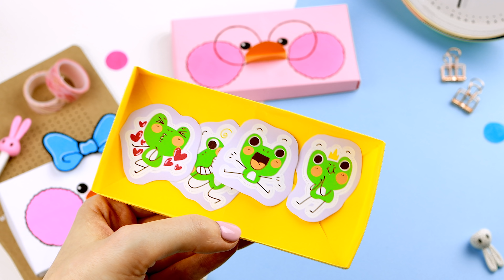Оригами УТОЧКА Коробочка из бумаги | DIY Пенал Лалафанфан | Origami Paper Box Duck Lalafanfan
В этом видео я покажу как сделать оригами коробочку из бумаги в виде уточки Лалафанфан! В этом пенале можно хранить канцелярию, скотчи и стикеры или аксессуары для ути. А еще он весело открывается: потяни за клювик уточки и открой пенал! Кстати эту коробочку можно использовать и для подарка: положи внутрь конфетки и подари друзьям!
Нам понадобится:
- лист бумаги 21х21 см для крышки коробочки
- лист бумаги 20,5х20,5 см для внутренней коробочки
- небольшой листик для клювика
- маркеры, ножницы и клей